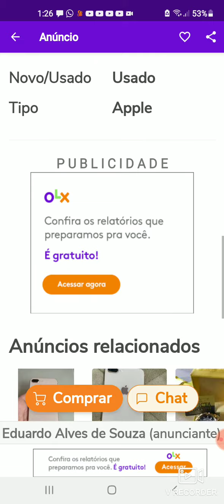IPhone plus 64 Gigas colatina Espírito Santo